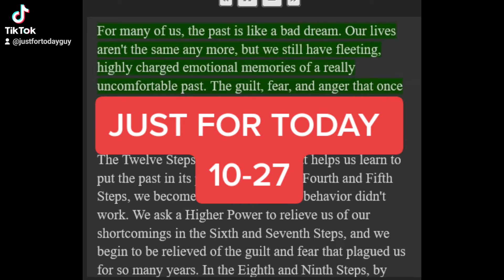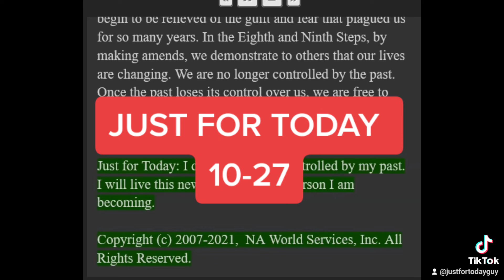JUST FOR TODAY 10-27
Living in the present

Page 313

"We want to look our past in the face, see it for what it really was, and release it so we can live today."

For many of us, the past is like a bad dream. Our lives aren't the same any more, but we still have fleeting, highly charged emotional memories of a really uncomfortable past. The guilt, fear, and anger that once dominated us may spill into our new life, complicating our efforts to change and grow.

The Twelve Steps are the formula that helps us learn to put the past in its place. Through the Fourth and Fifth Steps, we become aware that our old behavior didn't work. We ask a Higher Power to relieve us of our shortcomings in the Sixth and Seventh Steps, and we begin to be relieved of the guilt and fear that plagued us for so many years. In the Eighth and Ninth Steps, by making amends, we demonstrate to others that our lives are changing. We are no longer controlled by the past. Once the past loses its control over us, we are free to find new ways to live, ways that reflect who we truly are.

Just for Today: I don't have to be controlled by my past. I will live this new day as the new person I am becoming.